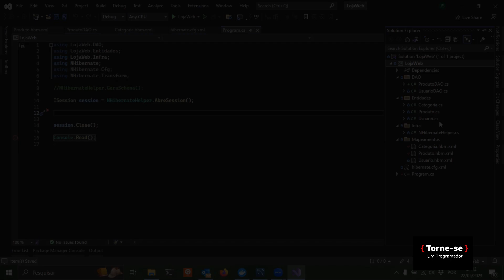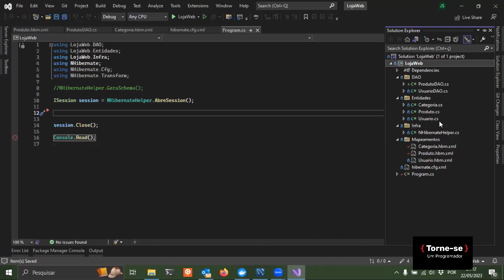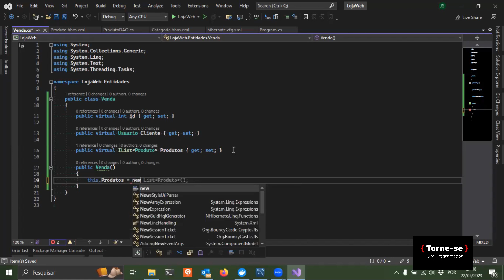Entendendo a criação de entidades | Torne-se um Programador